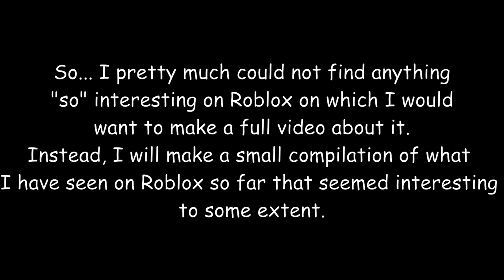Small Roblox compilation - Part 1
Link to the Games in this Video:

Lumber Tycoon 2
T ang County, Hebei [51 New Vehicles + More]